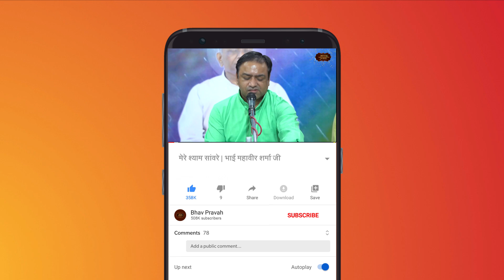मेरे श्याम सांवरे | Mahavir Sharma Ji | Mere Shyam | Bhav Pravah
Mahavir Sharma Bhajan- भाई महावीर शर्मा भजन-  Krishna Bhajan- Mere Shyam Sanware- मेरे श्याम सांवरे- हे मेरे कृष्ण कन्हैया मुरली मनोहर! एक बार मेरी इन आँखों के सामने आइये, मेरे नैना कबसे आपके दर्शनों को तरस रहे हैं, इन्हें सुख प्रदान कीजिये!

Singer- भाई महावीर शर्मा  | Bhai Mahavir Sharma

Mahavir Sharma is a famous bhajan singer based in Delhi. It's been 18 years of his unconditional devotion to which he has successfully done more than 2500 programs! Seeking inspiration from his role model, Shri Vinod Ji Agarwal, he is spreading the name of God in the entire world.